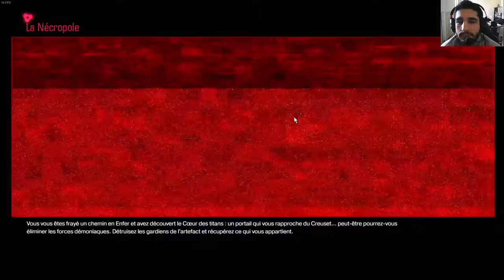[FR] Doom | PC ultra | +18 En route vers le Creusé Ouste les Demons #16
Bienvenue sur le 16 ème ep de la série DOOM Campagne ;) !

Infos Complémentaire !

Enjoy !! Gunsho !!